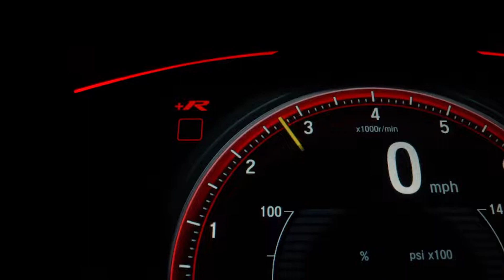EXPLORE JAM GADANG DAN PASAR ATAS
Jam Gadang adalah sebuah menara jam yang berada di pusat Kota Bukittinggi. Menara jam kebanggaan masyarakat Bukittinggi ini memiliki jam dengan ukuran sangat besar, itulah alasan dinamakannya Jam Gadang yang diambil dari Bahasa Minangkabau

Tidak jauh dari Jam Gadang, terdapat tempat wisata lainnya yang bisa Anda kunjungi yaitu Pasar Atas Pasar Bawah. Jika Anda sudah puas berkeliling di Jam Gadang, Anda bisa lanjut memanjakan diri Anda dengan berbelanja di pasar yang tepat terletak di belakang Jam Gadang. Pasar ini terbagi menjadi tiga tingkatan, yaitu Pasar Atas, Pasar Lereng dan Pasar Bawah.

Di sini Anda juga bisa mencicipi aneka jajanan seperti karakaliang, dadiah, nasi kapau dan karipik lado hingga makanan khas Padang yang hanya bisa Anda dapatkan di sini yaitu ampiang dadih, tentunya dengan harga yang masih terjangkau. Bagi ibu rumah tangga yang keluarganya senang dengan makanan khas padang, sangat cocok bila mengunjungi Pasar Bawah. Di pasar ini Anda akan menemukan para pedagang yang menjual bumbu jadi untuk masakan Padang, dan aneka sayur serta buah-buahan.

Google Maps :
Benteng Ps. Atas, Kec. Guguk Panjang, Kota Bukittinggi, Sumatera Barat

sehat untuk teman-teman semua. Terima kasih selalu mendukung mba sri jalan jalan
dukung terus kawanku. Keluarga sehat, rezeki banyak buat sahabat semua..

HAPPY WATCHING THE VIDEO.
healthy for all friends. Thank you for always supporting the mba sri jalan jalan
keep supporting my friend. Healthy family, lots of fortune for all friends..